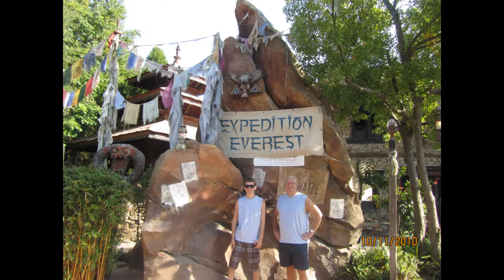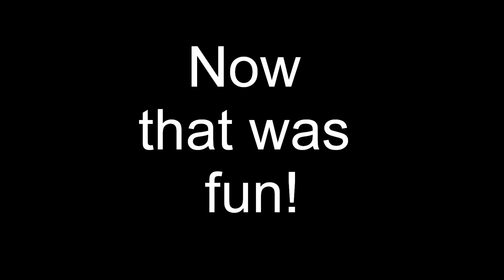expedition everest ride